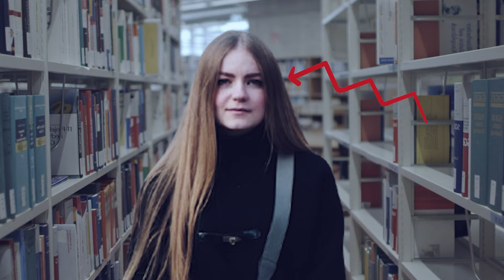Coffin Gets Struck By Lighting During Funeral, Then Something Incredible Happens!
An unbelievable chain of events unfolds when lightning strikes a coffin during a somber funeral. This video explores the astonishing case of Carol, whose life takes an unexpected turn after a car accident. Discover how a coffin struck by lightning leads to an incredible outcome. From heartbreak to hope, witness a story of resilience and second chances. What happens when lightning meets metal during a funeral? The answer will leave you stunned. Join us as we delve into this tale of a coffin struck by lightning and its incredible aftermath.